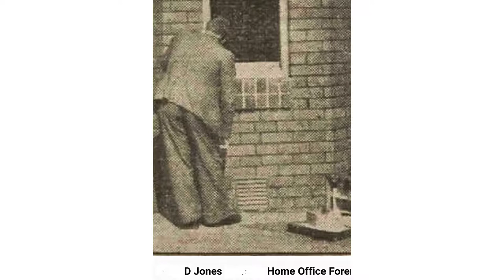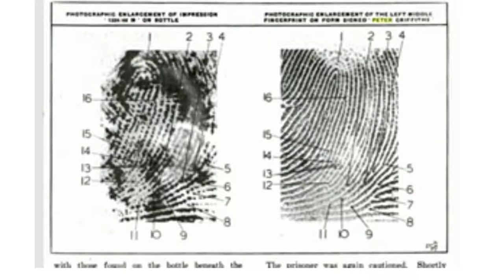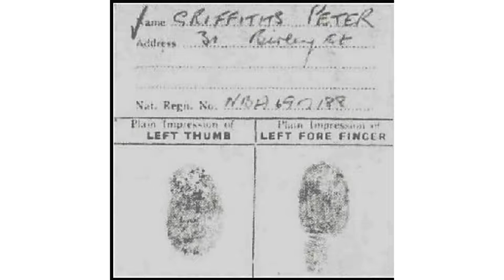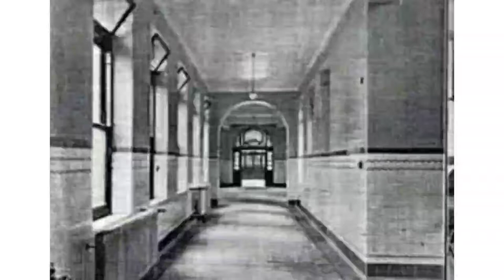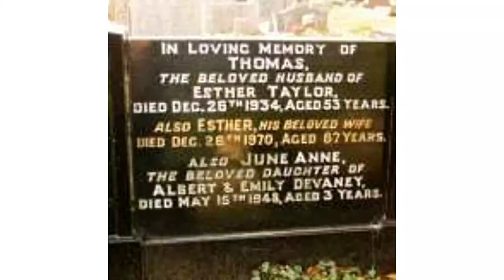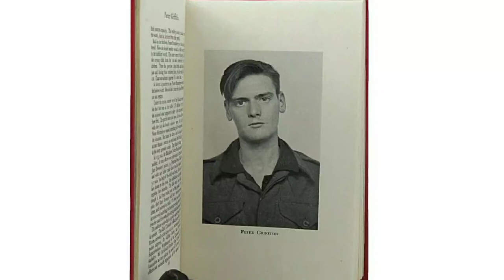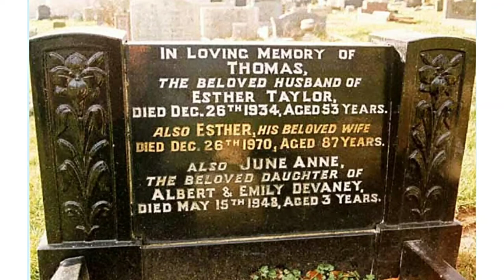Vražda trojročnej June Anne Devaney